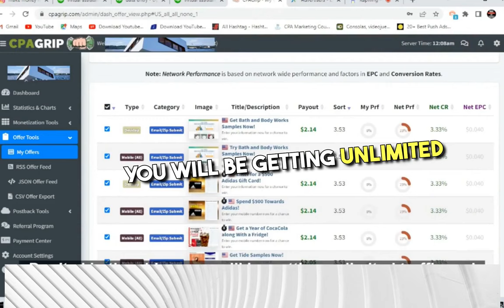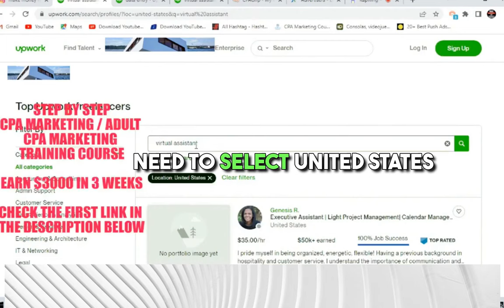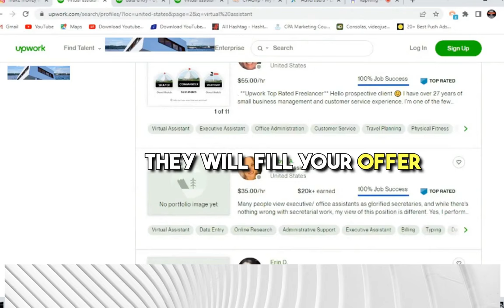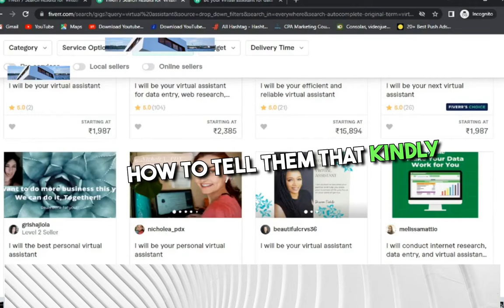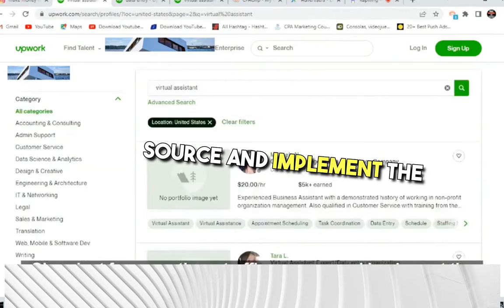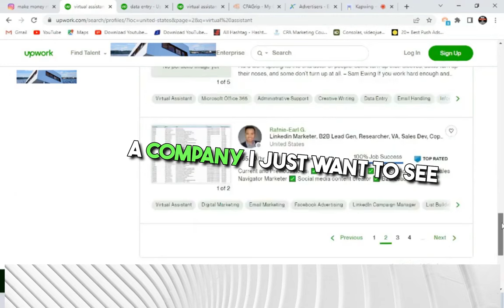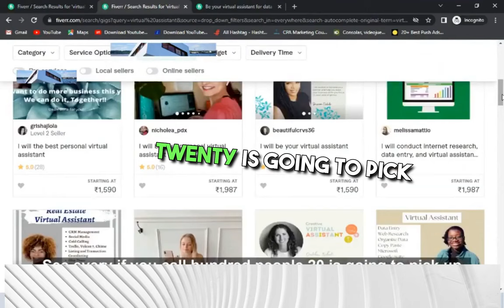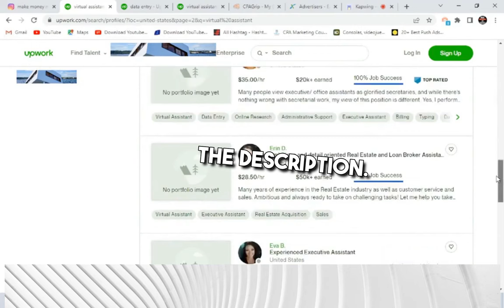Black Hat CPA Marketing • CPAGrip Tutorial • Make money online with CPA Affiliate Marketing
🔥Premium CPA Marketing/ADULT CPA Marketing /Affiliate Marketing Practical Course

(highly effective step by step Practical course ,i will teach you like holding your hands, full life time support will be provided to you, So take action now with full confidence! )

cpa marketing
earn money online
affiliate marketing
clickbank
google ads
google advertising
make money online
online earning
email marketing
instagram ads
amazon affiliate program
facebook ads